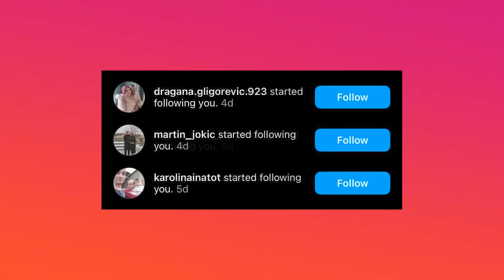NESTALI BEZ TRAGA - SS OFICIRI KOJI NISU NIKADA PRONAĐENI